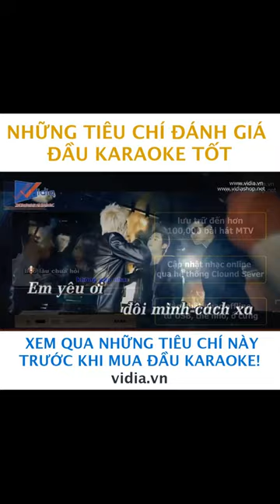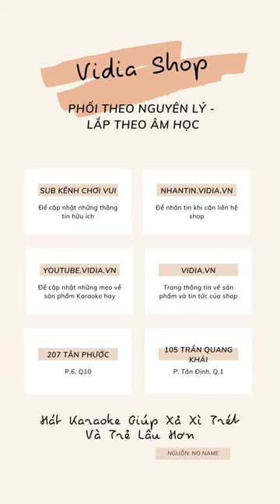Những Tiêu Chí Đánh Giá Đầu Karaoke Tốt - Vidia 0902699186